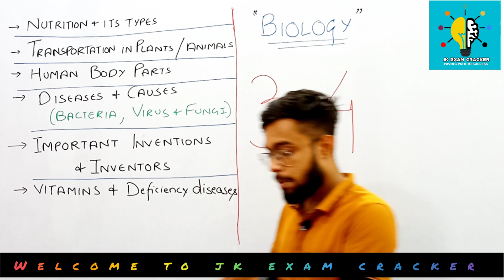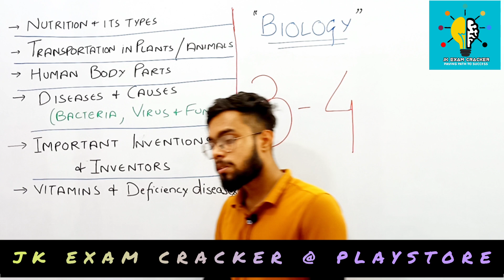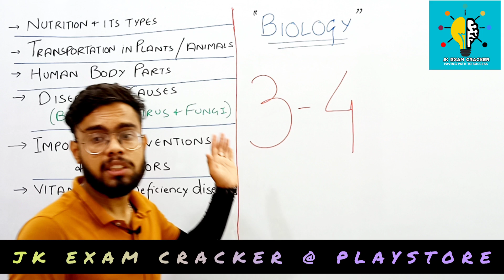LEC-00 | INTRODUCTION TO BIOLOGY (GK) | JKSSB | JKSSB CLASS-4TH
FACULTY:- VIKAS DAS SIR

Good luck!